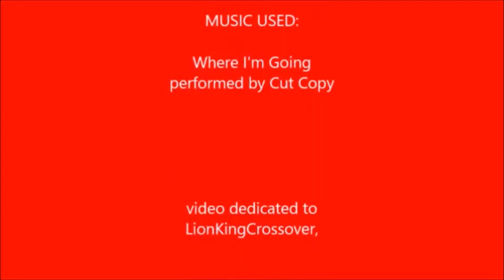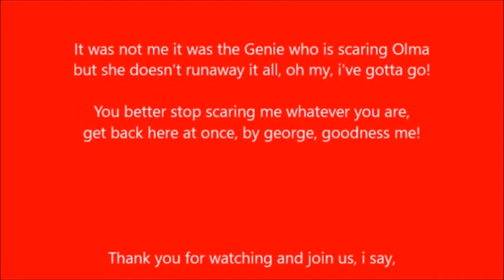The Scar Chronicles: Owen Grady, Sgt. Hobbs, Cruella De Vil and Stewie Griffin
The twenty-sixth chapter 119: Owen Grady, Sgt. Hobbs, Cruella De Vil and Stewie Griffin Including Brian Griffin, Peter Griffin, Lois Griffin, Chris Griffin, Meg Griffin, Hogarth Hughes, Ben Ravencroft, Jasper & Horace, David Xanatos, Owen Burnett, Judge Claude Frollo, Genie, Barry (Jurassic World), Mona, Zapman, Princess Giant, George Jamell and his friends, Sarah and her horseland riders, Scarlett and her horses, Alexander (Horseland), John Darling, Wendy Darling, Michael Darling, Peanut Butter & Jelly, R.J. MacReady, Sam Childers, Sinbad, Kale, Lady Marina, Duke and his Joes and Larry Daley.